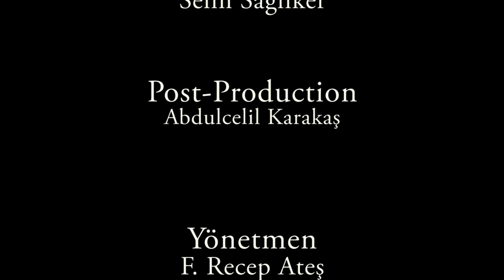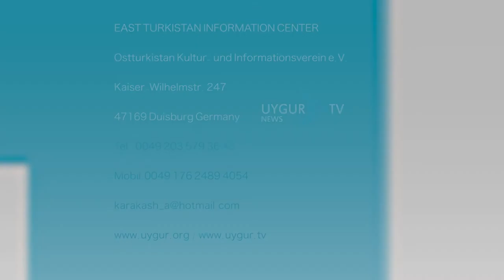Bakan Ömer Aka Anlatti " Son Bölüm"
Ihsan Madalayasi, Siracettin Fatih, Hakan Polat ,Dünyadaki Türk Yemekleri, Türk Yemekleri, Uygur Türk Yemekleri,
Mümin Uluc, Shurubu Kayhan,TGT Hakan Polat, TGT,Ali Amirov,
Kemal Ada, Ankara , Kayatuzu, Cankiri, Kagizman kayatuzu, Arif Aktas, Yusuf aAktas, Selin Sagliker, Hüseyin Tecelli, Siracettin Fatih, 104 yasindaki Uygur Dursun Aka